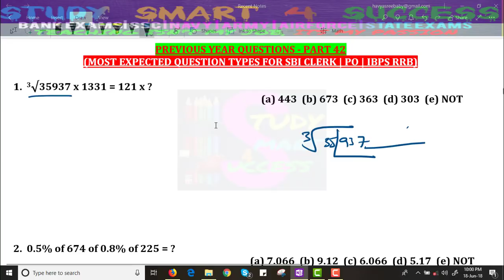Mind Blowing Tricks of Simplification in Telugu | SBI Clerk 2018 | SBI PO | IBPS RRB | Part 42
Mind Blowing Tricks of Simplification in Telugu | SBI Clerk 2018 | SBI PO | IBPS RRB | Part 41

Simplification best questions selected from previous papers of IBPS and SSC to explain you in this video. watch till last minute and follow the mind blowing tricks for SIMPLIFICATION in your compititive exams.

simplification tricks for bank exams, simplification videos in telugu, maths shortcuts in telugu, simplification problems in telugu, simplification tricks for andhra people.

*New Mind Blowing Tricks of Simplification in Telugu for IBPS and SSC* | 04 OCT 2017 latest